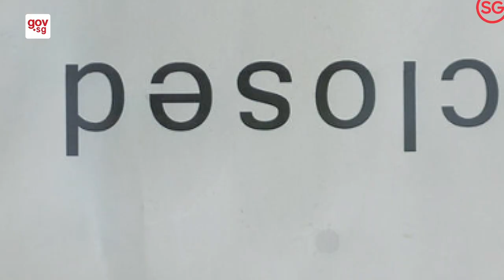Working during the Circuit Breaker phase (Tamil)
Enhanced safe distancing measures have kicked in for workplaces as part of Singapore's "Circuit Breaker".

Stay home, stay safe and stay healthy everyone!